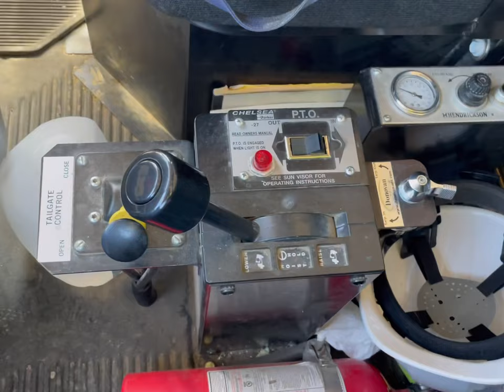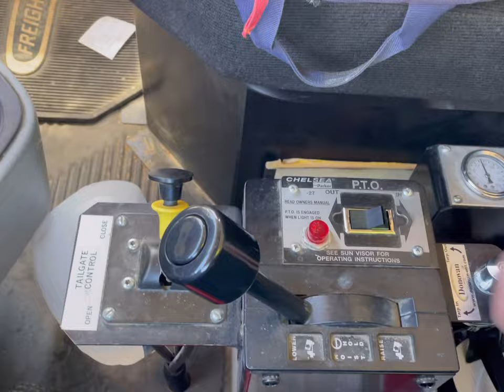DUMP TRUCK DRIVER WITH NO EXPERIENCE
•I forget a lot of things while driving dump trucks.
•Take a look at the most simple yet quite significant things I forget to do on a day to day basis.